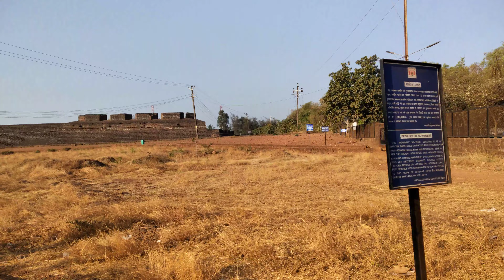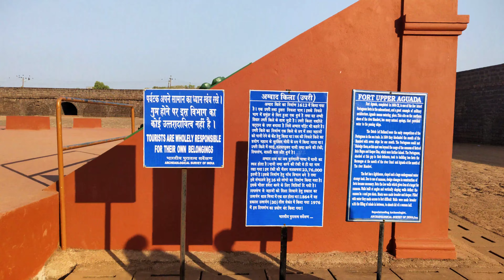Aguada Fort Goa Sight View Full Video